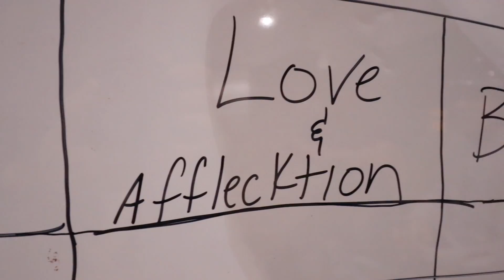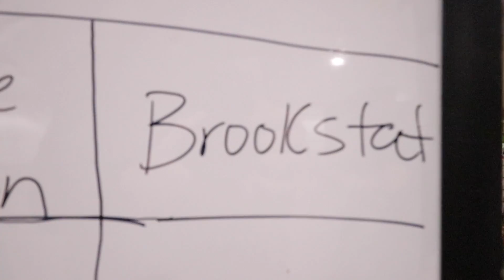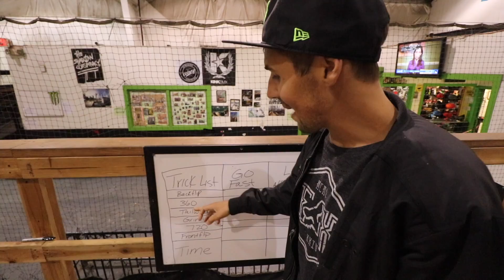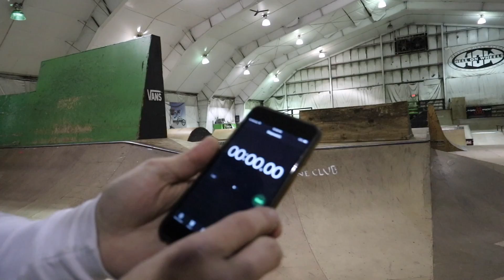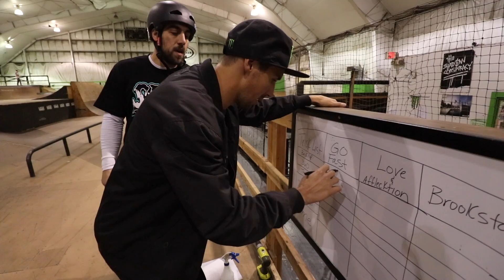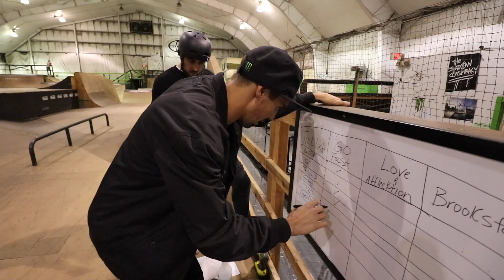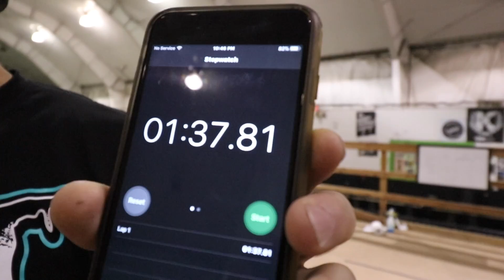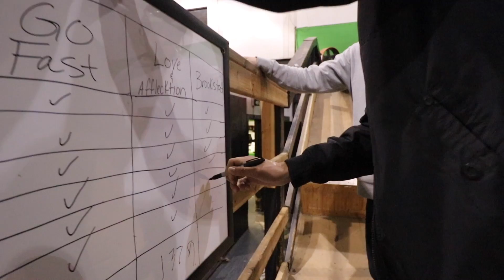RADICAL BMX RELAY RACE!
New relay race at the skate park for three teams of two riders compete for the fast this time around the course while finding ramps to try six different BMX tricks including a backflip, tail whip, 360, a grind, a 720, and a front flip! It was a very close and competitive race but only one team gets to walk away as the radical BMX relay race champions!